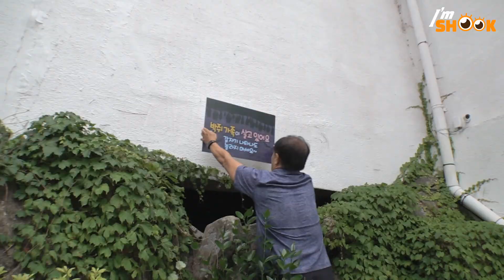Bats Secretly Live in a Resort & Upsets Owner by Pooping in the Balcony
This resort owner has great tolerance! Wanna know why?
Every day for the last 2 years, mysterious poop have been appearing in the resort balcony!
Who are the ‘black shadows’ that secretly lives in the resort & leaves traces behind?!!

Resort owner cleans the poop every morning! It’s the first thing he does after getting up in the morning. He’s curious to know whose poop it is…

We went inside the gap that ‘black shadows’ appear frequently, and found a large space under the resort! Hundreds of bats were living in the mysterious underground space! Moreover, 2 species of bats were found in total!

Why are bats living in a resort, when it’s not even a cave?
With a bat expert, we discovered the secret to this underground space! Will the owner and the bats continue coexist in such a strange way?